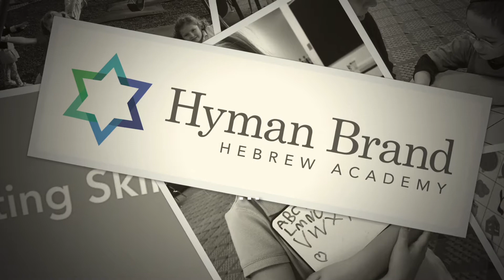Taste of Kindergarten 2020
Enjoy a day in the life of Kindergarten at HBHA!